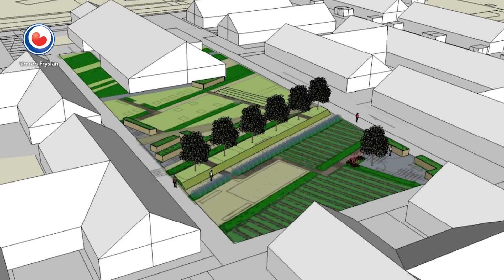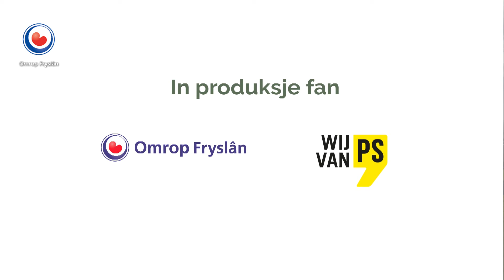ROMTE: Presentatie tuinplan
Yn dizze ôflevering fan Romte binne we wer yn Aldeberkeap. In groep frijwilligers is in pear jier ferlyn úteinset mei it opknappen fan de bosken dy’t om Aldeberkeap hinne lizze. Eins binne it gjin bosken, mar parkbossen, ûntwurpen troch de ferneamde arsjitekt Roodbaard. Dizze winter gean de mannen yn it Molenbosch oan’e slach. Yn Blije ried it bestjoer fan Doarpsbelang har ta op it Wurkatelier. Foarearst kinne der noch gjin konkrete stappen nommen wurde foar De Terp fan de Takomst yn it bûtendyks lân. En yn fersoargingshûs De Finke yn Koudum wurdt it plan foar de tún presintearre dêr’t de bewenners fan it doarp in wichtige rol yn hawwe.